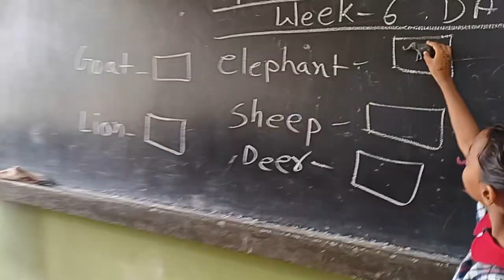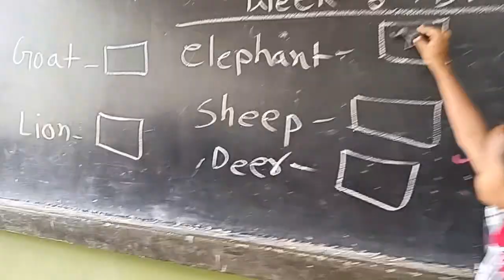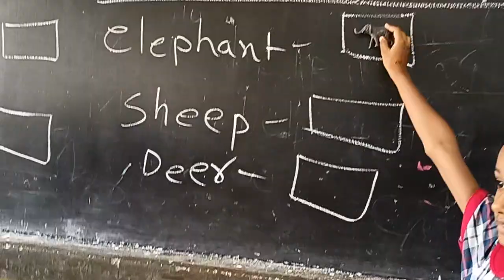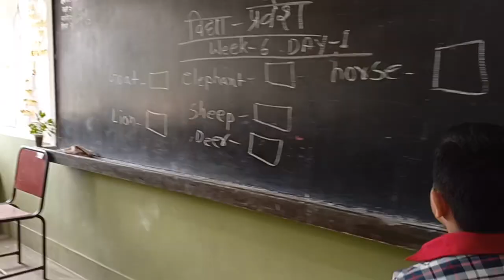activity based class#Animals#class 1